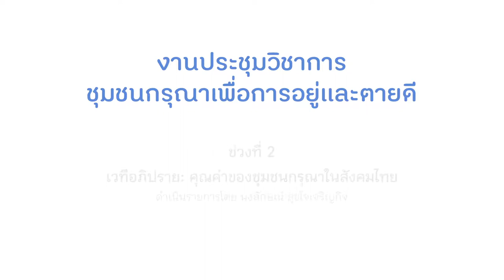เวทีอภิปราย คุณค่าชุมชนกรุณาในสังคมไทย งานประชุมวิชาการชุมชนกรุณา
งานประชุมวิชาการชุมชนกรุณา

ผู้ร่วมอภิปราย

พญ.วนาพร วัฒนกูล โรงพยาบาลศูนย์ขอนแก่น
คุณไอรีล ไตรสารศรี ผู้ก่อตั้ง Art for Cancer
คุณอภิรักษ์ จิรัฐพิกาลพงศ์ ตัวแทนชมรมจิตอาสาชุมชนน้ำดำ
คุณวรรณา จารุสมบูรณ์ ประธานกลุ่ม Peaceful Death
ดำเนินรายการโดย คุณนงลักษณ์ สุขใจเจริญกิจ

 วันที่ 14 พฤษภาคม 2562 ณ ศูนย์เรียนรู้สุขภาวะ

จัดโดย Peaceful Death